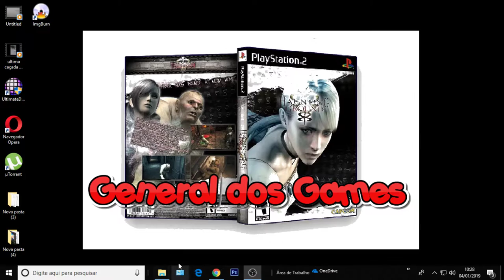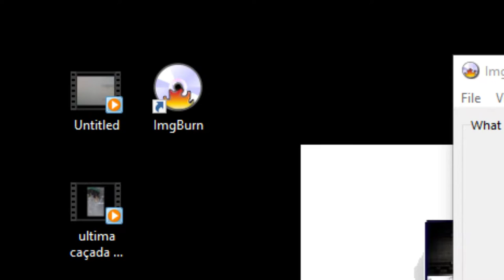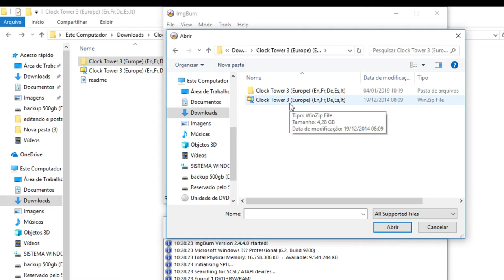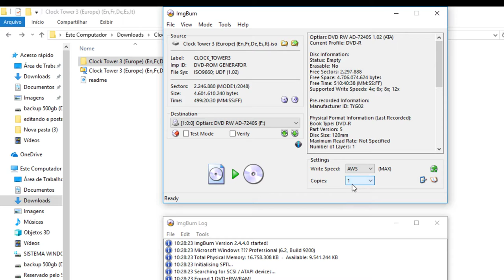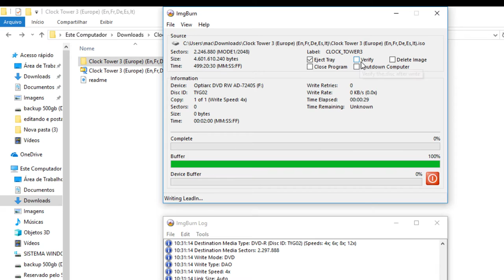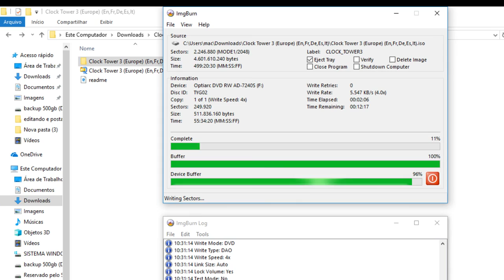como gravar games de ps2 metodo simples e rapido